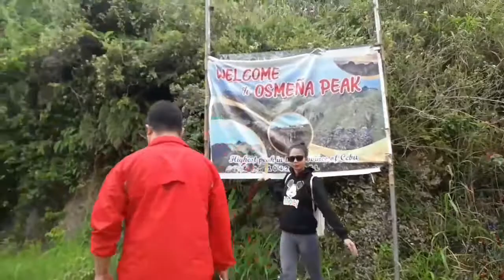Osmeña Peak Cebu Philippines 🇵🇭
Love and adventure; Christ as the center

Hope you enjoy our channel!
Learn.BeInspired.NeverStopDreaming.

Be updated to our Clip adventure travel etc videos!